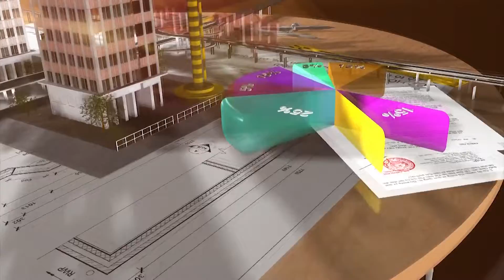GIẢI PHÁP THỰC HIỆN “3 TẠI CHỖ” CẦN CÓ SỰ LINH HOẠT CỦA ĐỊA PHƯƠNG ĐỂ KHÔNG ĐỨT GÃY CHUỖI SẢN XUẤT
Để thực hiện “nhiệm vụ kép”, vừa sản xuất, vừa chống dịch, hầu hết các doanh nghiệp ở TP.HCM, Long An, Đồng Nai, Bình Dương đều triển khai phương án “3 tại chỗ” và “1 cung đường, 2 địa điểm”